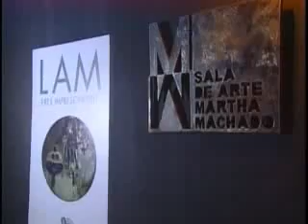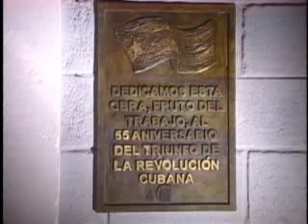Kcho, 'muy emocionado' por la visita de Fidel Castro a su estudio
(Televisión Cubana)